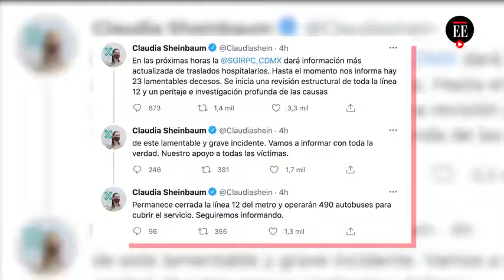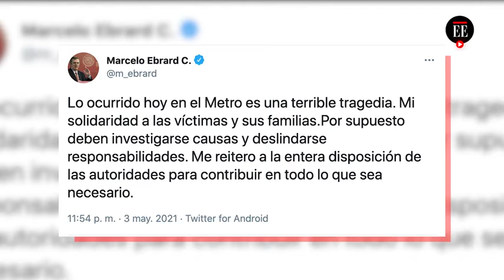LINEA 12 METRO, 23 MUERTOS Y 70 HERIDOS HASTA EL MOMENTO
Lo que ha pasado con respecto al accidente del metro en la CD de México